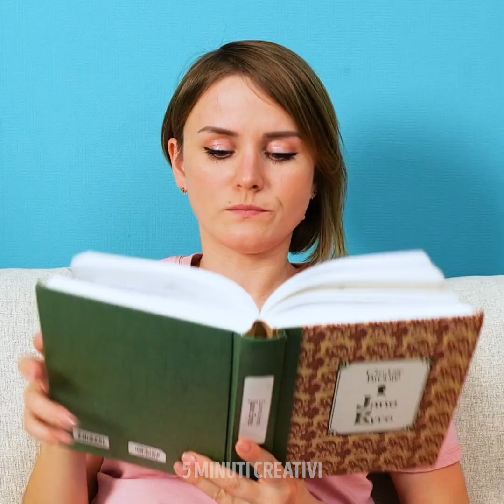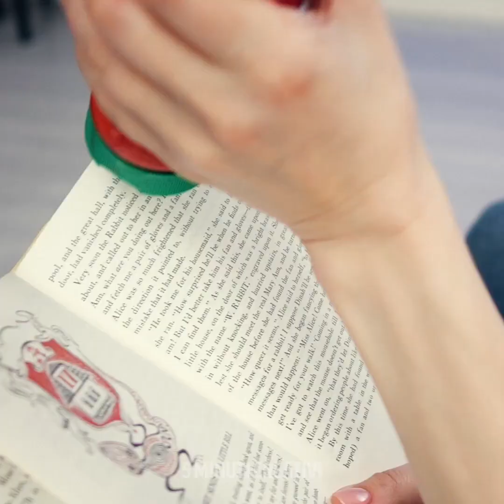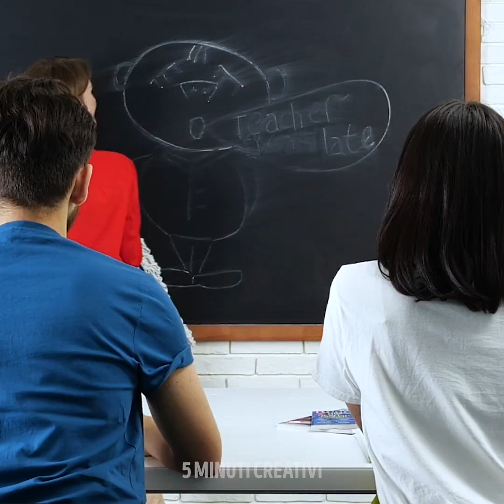36 INCREDIBILI SOLUZIONI PER QUALSIASI TIPO DI PROBLEMA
IDEE GRANDIOSE CHE CAMBIERANNO LA VOSTRA VITA

Questo video è pieno di idee e creazioni interessanti e che adorerai! Queste idee faciliteranno la tua vita e facendoti inoltre risparmiare un sacco di soldi.
-Lo sapevate che si possono facilmente appendere i vestiti utilizzando la linguetta di una lattina e un gancio? Questo trucco salverà un sacco di spazio nel vostro armadio.
-Si possono facilmente arricciare i capelli con un ferro piatto, il processo richiederà solo un paio di minuti
-Vi mostreremo come preparare deliziosi popcorn in una padella
-È possibile utilizzare il tappo di una bottiglia di plastica per fissare sacchetti della spazzatura. Basta collegare il tappo al cestino utilizzando una colla a caldo
-Scopri un modo super veloce per sbucciare le cipolle
-Scopri il modo più semplice per curare la puntura di zanzara - usa un cucchiaio di metallo
-Metti le candele di compleanno in frigo prima di metterle su una torta
-Mangia le banane quando sei stressato
-Scherza con i tuoi amici!. Prendere un contenitore di dodorante stick vuoto e puliscilo bene. Metti all'interno purè di avocado e lascialo in frigo. Inizia a mangiare deodorante di fronte ai tuoi amici e guarda la loro reazione
-Scopri un facile tutorial su come fare un bicchiere di emergenza
-Sostituisci lo smalto con un pennarello indelebile

TIMESTAMPS:
00:09 Bicchiere fai da te
02:19 Come cucinare i popcorn
05:32 Torta di compleanno
10:53 Scherzo all'avocado